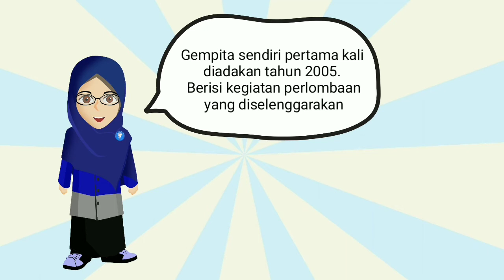APA ITU HIMASAKTA DAN GEMPITA ?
Halo, sobat positif.  Teaser pertama yaitu mengenai informasi apa itu gempita dan himasakta. Yuk ,simak video berikut ini!